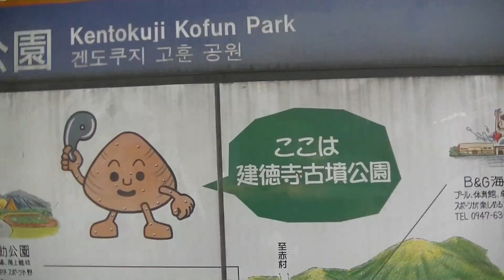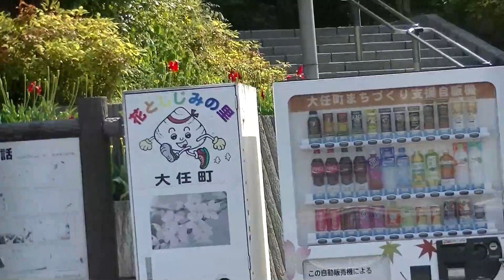福岡県の手乗りインコ小鳥販売店ペットミッキン 添田町周辺紹介動画 お花がきれいな大任町の建徳寺古墳公園